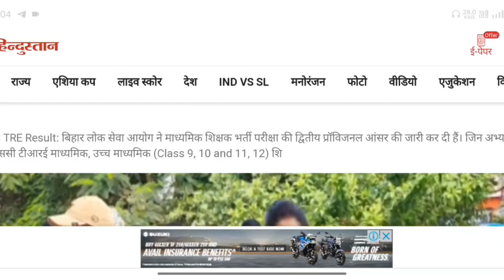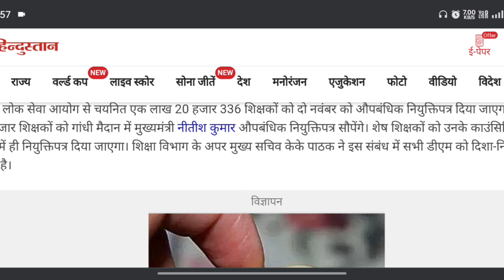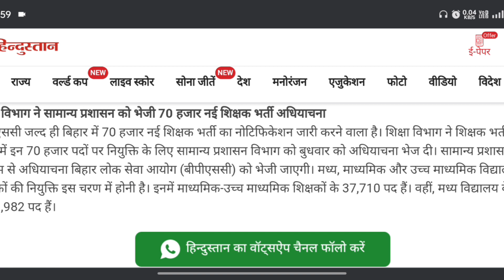Bpsc teacher bharti 2nd merit list | bihar shikshak bharti waiting list | bpsc tre result scam🔥🔥💯💯